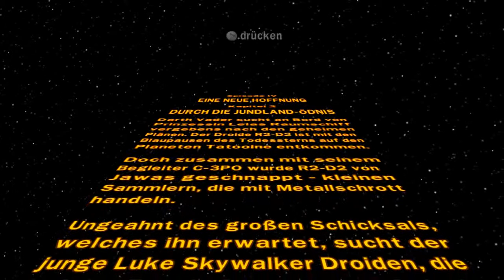Let's Play Lego Star Wars [23] [HD/German] - Déjà-vu, oui oui!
► Wir spielen Lego Star Wars und zwar die komplette Saga! Viel Lego und Humor erwarten euch!